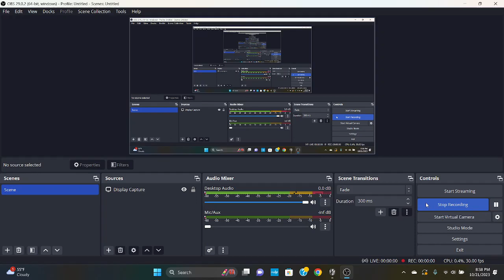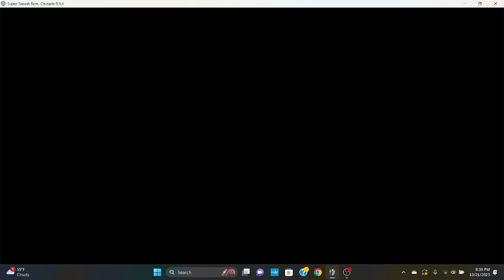Super Smash Bros. Crusade 9.4 Gameplay 110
Credits:
Jason Voorhees: Golde Briggs
Sanji: Prodawn
Dark Pit: @thelazlaz882
Tom: Exdesia